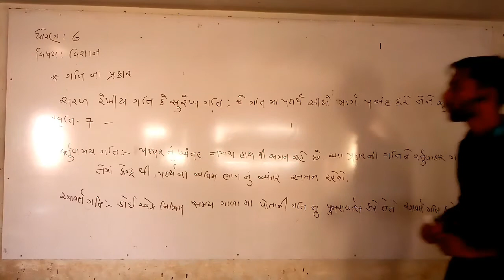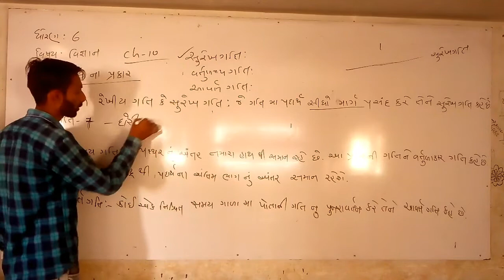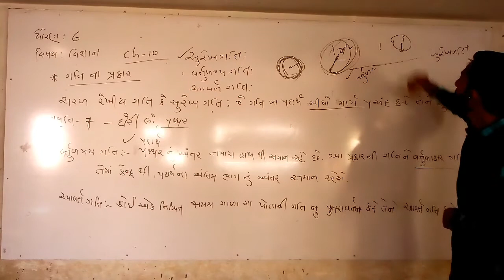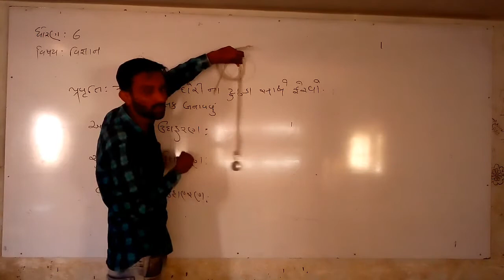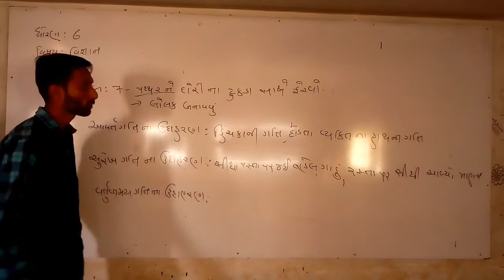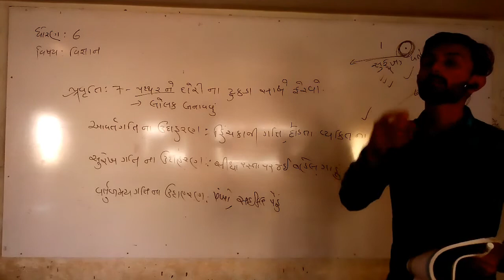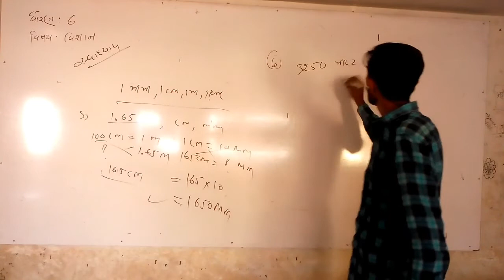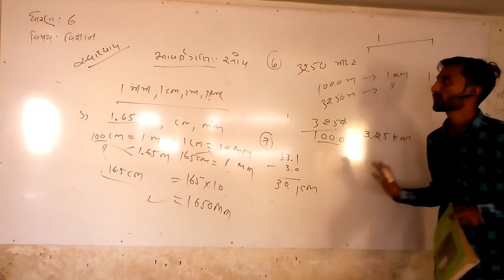BARAD SIR/std 6 science ch 10 part 5/DARSHAN SCHOOL